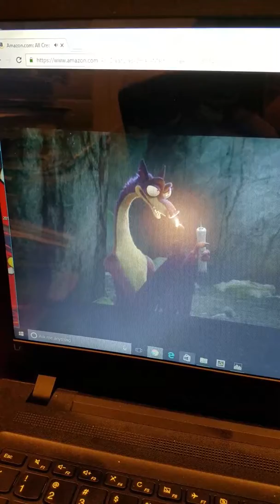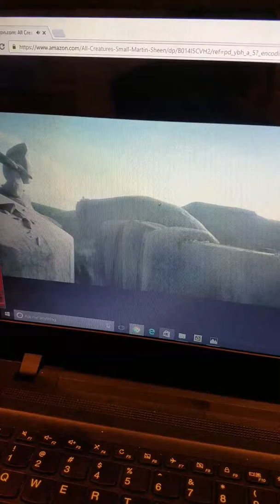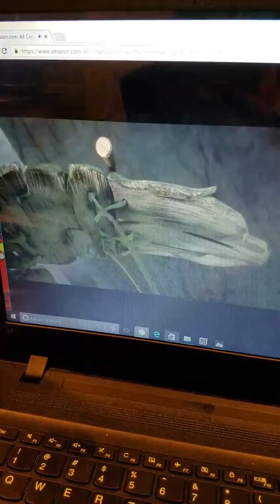Dinner time part 2